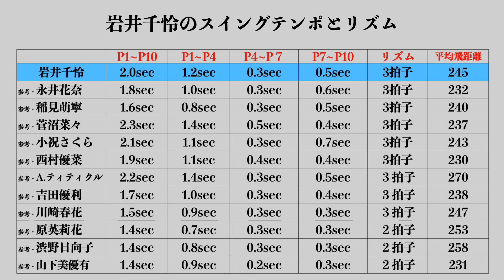岩井千怜のスイングテンポとリズム